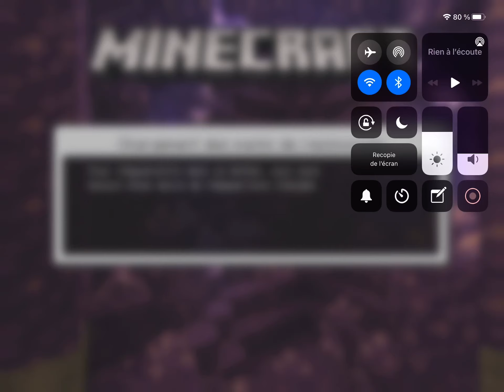22 juin 2021